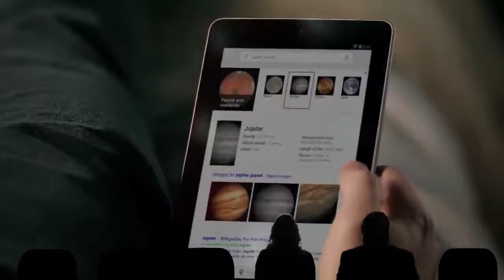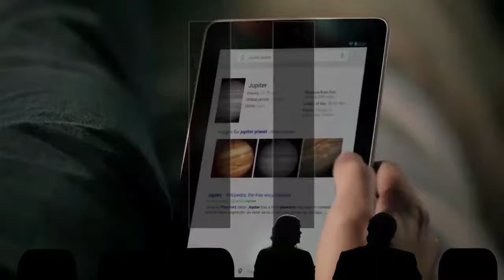Mystery Science Theater: you're so smart Dad | Real World Examples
In this episode of Mystery Science Theater, Drs. Derek and Laura Cabrera watch a Google ad and explore the difference between information and thinking.